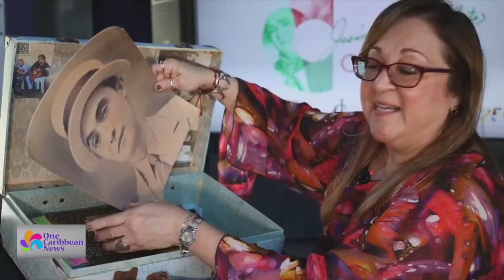La Campechada Offers Taste of Puerto Rican Culture, Music